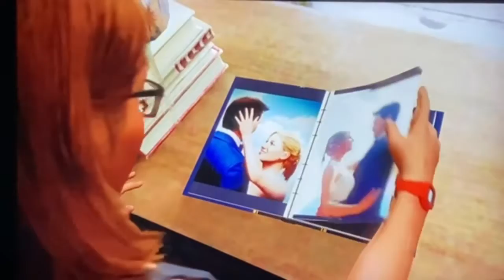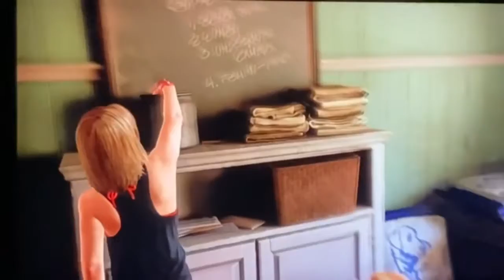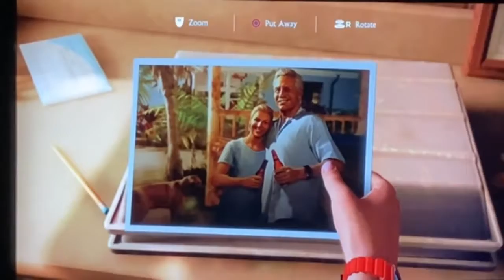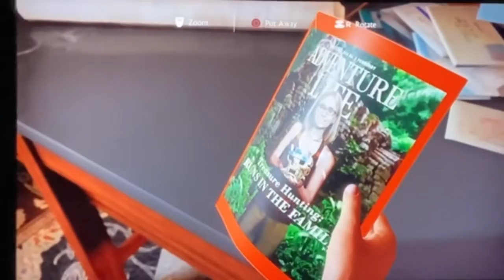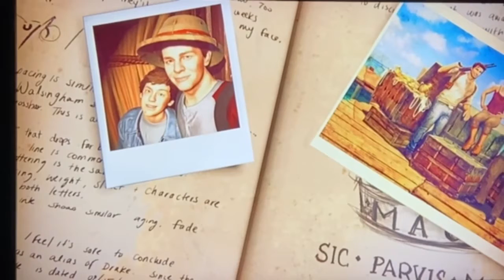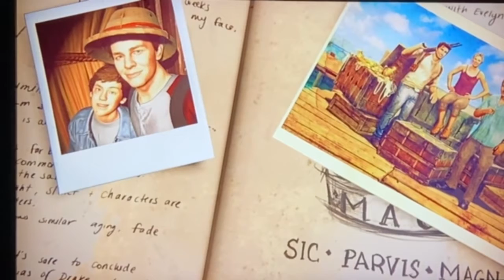UnCharted4: A Thief’s End ENDING | Epilogue || Walkthrough